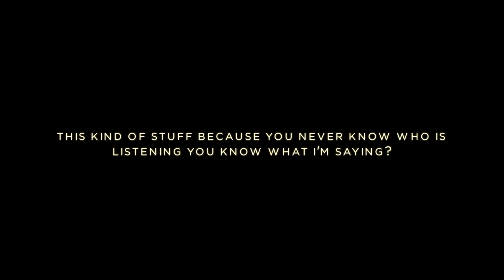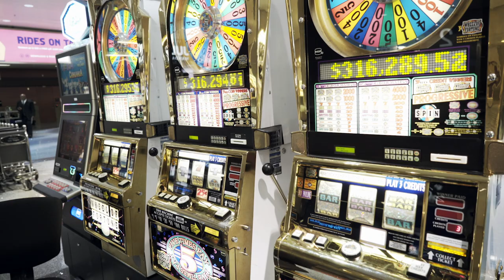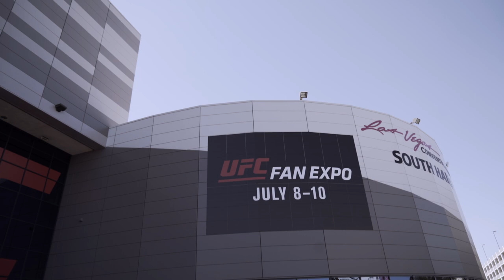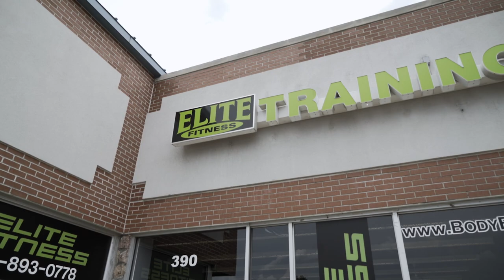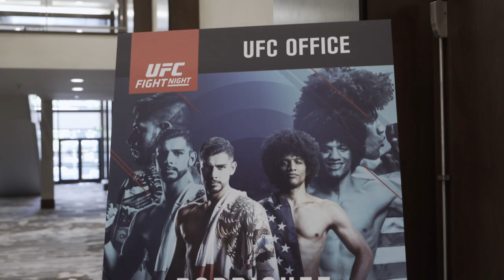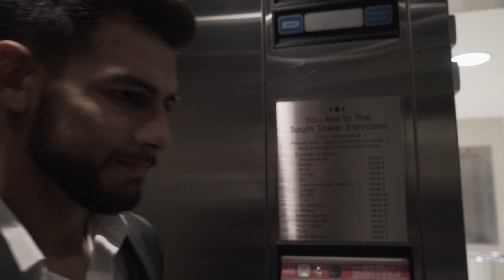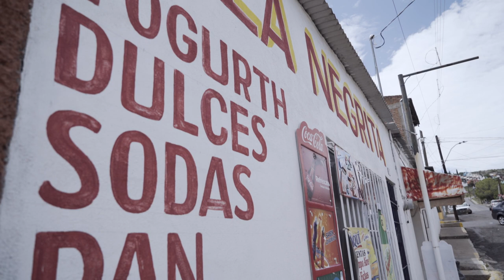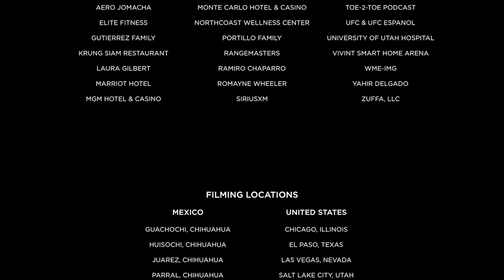El Pantera (FULL MOVIE), Yair Rodriguez, MMA Documentary, UFC Title - 2017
In early 2023, Yair Rodriguez the No. 1 spot from  Max Holloway after his UFC 284 interim title victory. Watch the documentary about this MMA fighter's early days — and watch the story of El Pantera as it unfolds.

El Pantera is a documentary film (2017) that chronicles the rise of Mexican MMA star Yair Rodriguez aka El Pantera as he embarks on his journey to become the first ever Mexican born UFC Champion. The film will explore topics such as Rodriguez’s manifestation of the American dream, immigration and the sacrifices a professional Mixed Martial Arts fighter makes to become a champion.